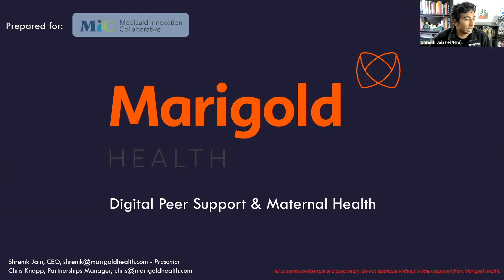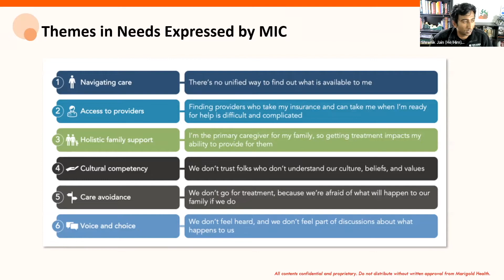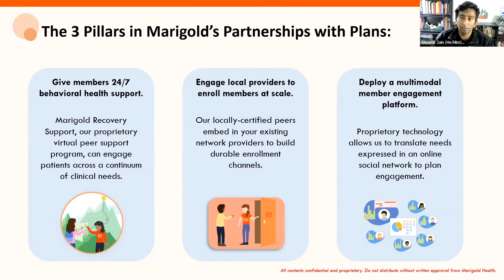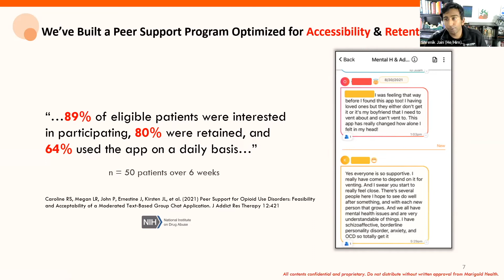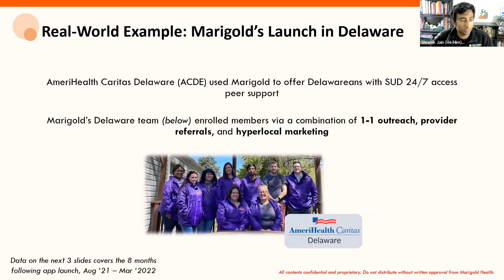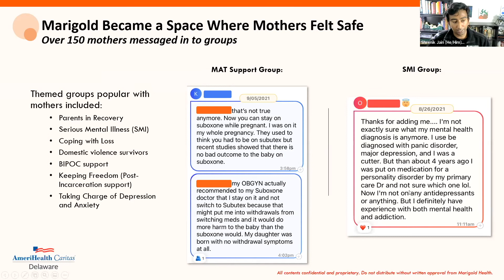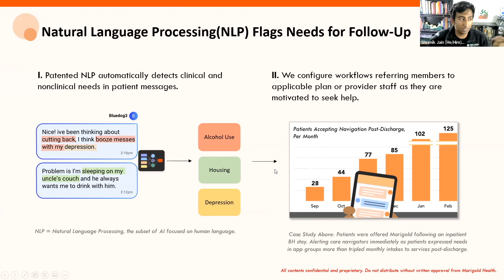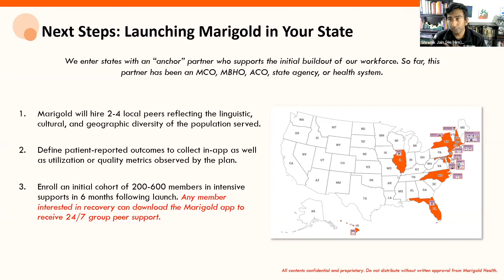Marigold Health - Maternal Behavioral Health Showcase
Shrenik Jain, Founder & CEO presents Marigold Health at the Medicaid Innovation Collaborative's Maternal Behavioral Health Showcase, May 2022.